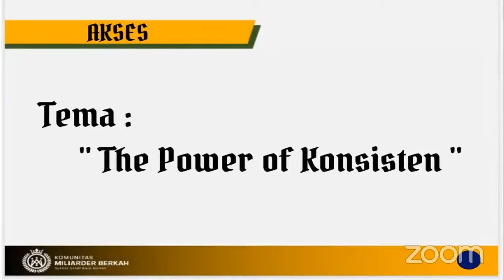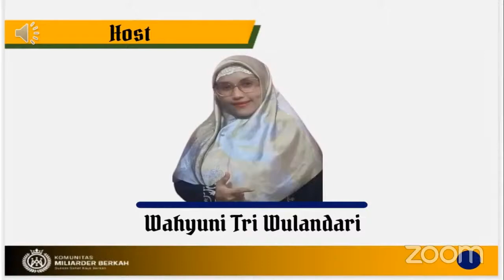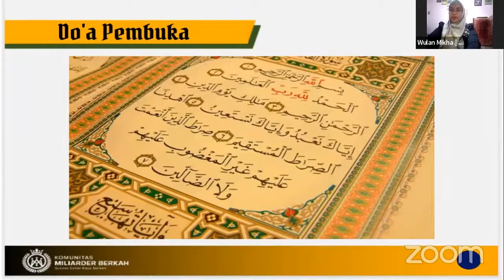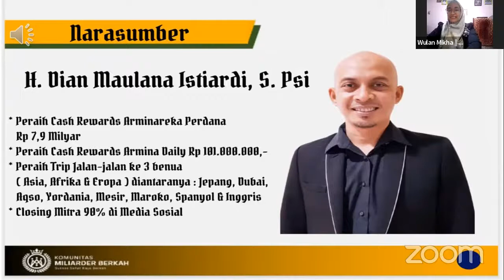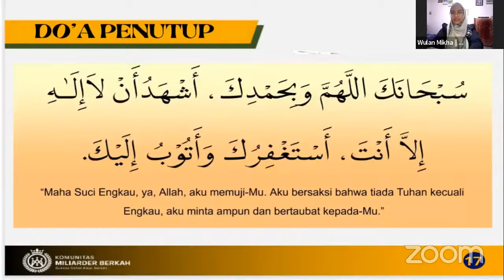THE POWER OF KONSISTEN - AKSES